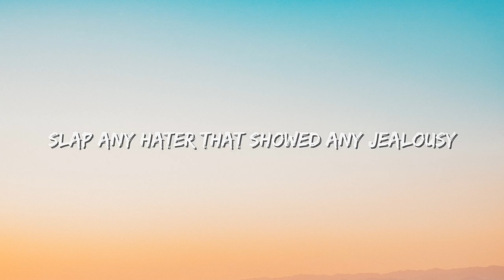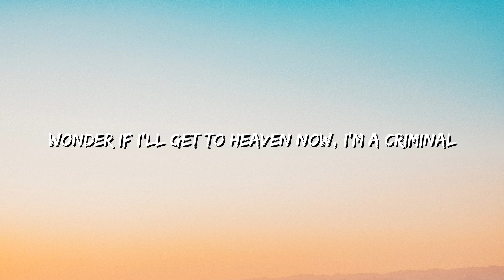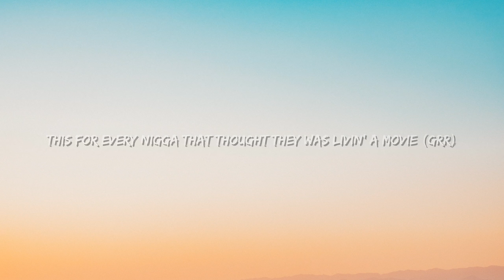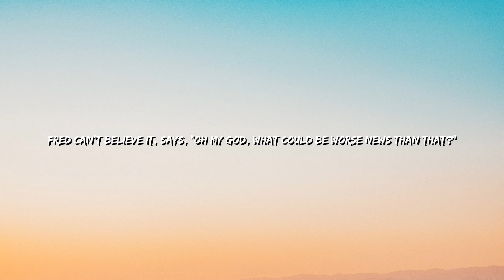Joyner Lucas - 24 Hours To Live (Lyrics)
🎤 Lyrics: Joyner Lucas - 24 Hours To Live

[Intro]
Me and my niggas outside of the crib, blowin' the smoke and rollin' a few
Shootin' some dice and makin' it flip, we gettin' it lit, you know it what it do (Yeah, yeah)
One of my homies said, "I got a question, I wanna know, like what would you choose
If you had twenty-four hours to live then where would you go? And what would you do?" (Grr)

[Refrain]
I'm 'bout to catch a few felonies
Load up the trunk and then head to the Beverly's
Hop out the whip and then rob a celebrity
Take all his shit and then steal his identity (Grrah)
Strap on a vest and go kill all my enemiеs
Slap any hater that showed any jealousy

[Verse 1]
Shoot еvery broski that tried to get next to me (Yeah)
After this shit, they all gonna remember me (Grrah)
Stick up the bag and then empty the drawer (Empty the drawer)
Get in the floor
Take from the rich and then give to the poor
Give them the shit that they couldn't afford (Yeah)
Buy 'em all cribs and then give 'em a tour (Give 'em a tour, skrrt)
Whippin' a Porsche
Skrrt on the cops, ain't no flippin' the law
Bury the opps and then dig up the corpse
Throw me a party with all of the bros and then turn every day to a holiday (Holiday)
I'll have an orgy with all of the hoes who ain't never wan' give me the time of day (Time of day)
Catch 'em all lackin' and kidnap you rappers who told the police and cooperate (Cooperate)
Break into prison and free all the hitters and give all them niggas a lobster plate (Let's go)
Pull up to the fuckin' White House with an AK
Go inside and cut the lights out then I make way (Yeah)
Tell the government to pipe down, we don't play safe
Everybody on the block now get a payday
Stay ready and I'm on the prowl with a straight blade
Guaranteed the shit'll go down like a mayday
Make 'em renovate the whole hood then I vacate
Lot of niggas doin' no good but they maintain
I'ma gun down every pedophile
Wonder if I'll get to heaven now, I'm a criminal
I'll take every dead beat daddy, put 'em in the ground (Woah)
Niggas actin' like they been around but they in and out (Yeah)
I'ma run a couple hundred miles then I'm givin' out
Hope to the people at the bottom that can never smile (Woah)
I can feel the clock runnin' low, any minute now (Woah)

[Chorus]
What would you do? (Twenty-four hours)
And what would you do? (Twenty-four hours)
I got a question, I wanna know, like what would you do? (Twenty-four hours)
Where would you go? (Twenty-four hours)
And what would you choose? (Twenty-four hours)
See, I got a question, I wanna know like what would you do?

[Verse 2]
And I'm comin' for every nigga that owe me cake
Better have every single penny and don't be late
All the runnin' and hidin' you doin' won't be safe
We ain't talkin' and I don't wanna negotiate
I'ma fuck all your baby mamas and procreate
Give your son a new little brother I hope he hate
Got a bullet for every nigga that told me, "Wait"
No more ramen and OJ, I need a Kobe steak (Grr)
Sick and tired of niggas braggin', better give me your jewelry
If I don't take it off then you'll be givin' it to me (Bah)
I murder every bully that be gettin' unruly
This for every nigga that thought they was livin' a movie (Grr)
Way too many on my list that was darin' to move me
This for anybody that was swearin' they knew me
I'll take every motherfucker who did animal cruelty
Line 'em all up in a row, someone hand me the Uzi (Grrah)
And you gon' see what happens next
'Cause when the clock hits stop, I can laugh at death (Ayy)
I got a bulletproof heart, I don't have a vest (Ayy)
Before I die, ask God if I passed the test (Bah-bah, bah-bah)
Take all my money out the crib then I cash a check (Woah)
Then give it all of it to my kids, that's my last request (Woah)
If you had twenty-four hours of action left (Woah)
Then tell me what you gon' do if your ass was next? (Grrah, bah-bah)

[Outro]
"Hey, Doc, what's the news?"
Doc says, "I have some bad news and some really bad news
The bad news is that you only have twenty-four hours to live"
Fred can't believe it, says, "Oh my God, what could be worse news than that?"
Doctor says, "I couldn't get ahold of you yesterday"
Hahaha, haha